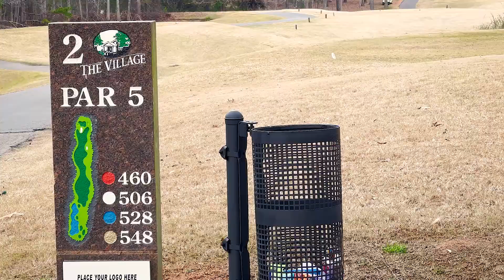Chicopee Woods - Part 1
Me playing golf